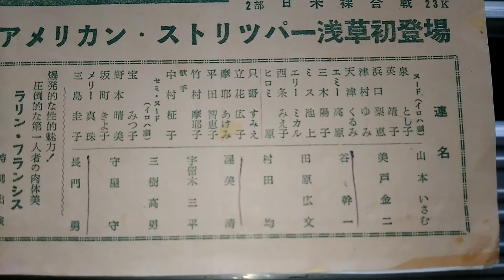渥美清さん 昭和３２年下積み時代の案内書き 浅草フランス座